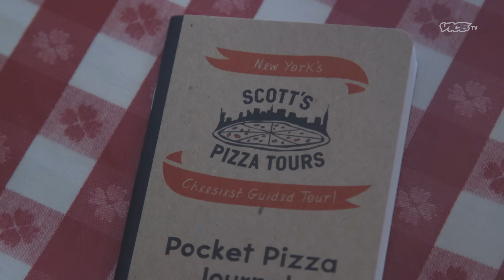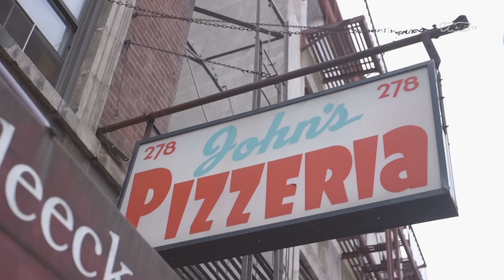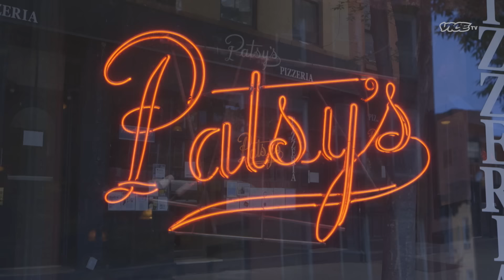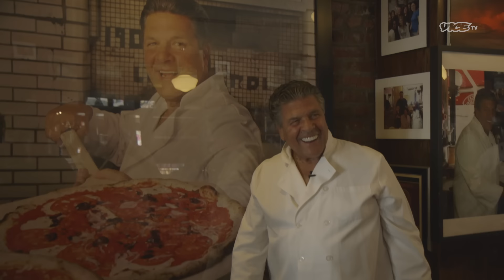Pizza History is New York History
This city has a special relationship with pizza. It goes way, way back.

Chapters
0:00 New York Loves Pizza
0:30 The Pizza Expert
1:00 The History
1:30 The Pizza Family Tree
3:00 Lombardi's
4:20 The OG Lunch
5:00 A Slice of History